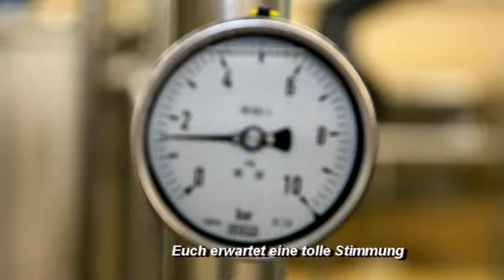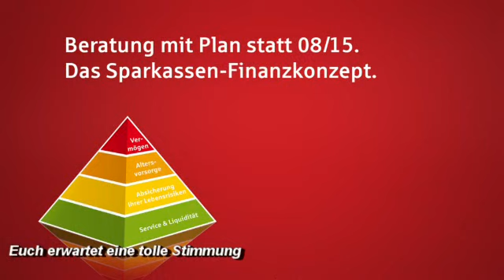Impressionen vom Country & Linedance Festival in Güllesheim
Impressionen Country&Linedance Festival Güllesheim !
Hier einige Impressionen zum Festival der Geronimo Linedancers.
Schaut euch an welche tolle Stimmung euch erwartet.
Eine kleine Werbung unserer Premium-Sponsoren die das Festival mit ermöglichen, ist Inhalt dews Films. Die Musik ist von Tumbleweed Country Union.
Wir danken unseren Sponsoren, den Helfern und nicht zuletzt unseren treuen Gästen.
Die Geronimo Linedancers wünschen auch 2014 viel Spaß und heisse Sohlen !